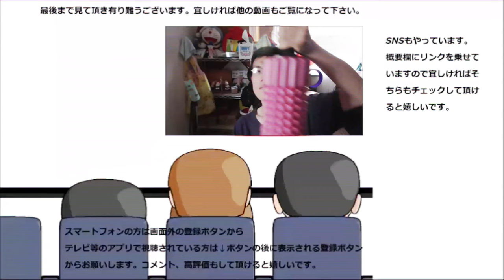黒豚の時雨煮食べてみた。お肉の旨味がしっかり！！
黒豚の時雨煮を食べてみました。黒豚ってあの九州の黒豚！？
それがお手軽に食べられるって本当なんでしょうか？そのお味は～
贈り物は此方まで↓
〒153-0042